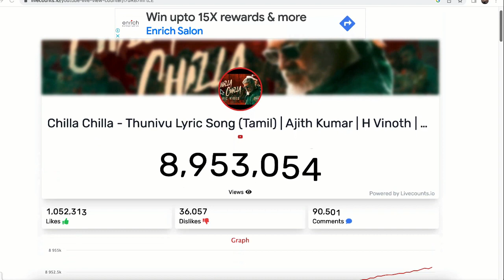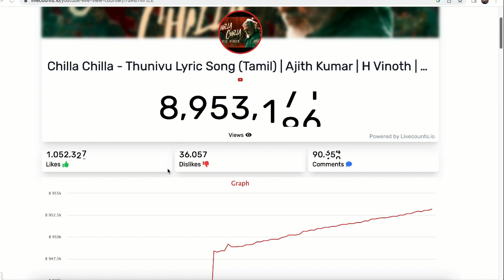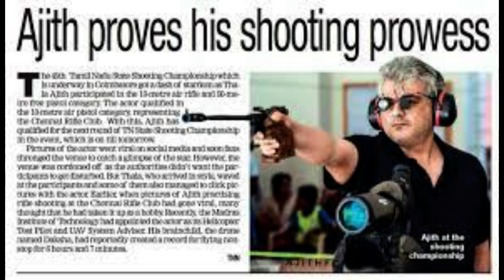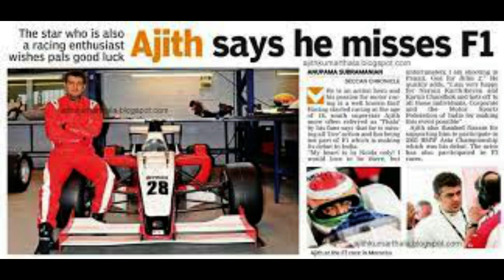Fastest 1+ Million Records | Chilla Chilla - Thunivu Song | Ajith Kumar | H Vinoth | Anirudh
Movie - Thunivu
Song - Chilla Chilla
Singers - Anirudh Ravichander, Vaisagh, Ghibran
Lyrics - Vaisagh
Music Composed and Arranged by - Ghibran
Additional Arrangements - Hary Nair, VM Bharath, Pradeep Pj
Rhythm Programming - Ghibran, Derrick Paul
Music Supervisor - Dr.V.Sritharan
Music Assistant - Gold Devaraj
Guitar & String Instruments - SM Subhani
Production Management - Andria Miranda & Brihto David
Recorded and Edited by Wesley, Chandrasekaran TK at Akshrah SoundLab
Mixed & Mastered by Balu Thankachan @ 20dBBlack
Session Assisted by Paul J Daniel.
Choreography - Kalyan
Executive Producer - Jayraj P Pichayya
Lyric Video - ADFX STUDIO | AMBANI.DFX

I'm a Creative Entrepreneur, Traveler, vlogger and food reviewer.
Educating and learn new business skill and Motivating Creative People and Standing Up for the Future of Creativity. This community is about empowering and educating creatives to take control of their lives and their careers.

Our channel is about covering new ideas & business and explore new foods and lifestyle of Karthikeyan. We cover lots of cool stuff such as Singapore Apple Store, Food review and Entrepreneur ideas.

Facebook: Will update soon ...
Instagram: Will update soon ...
Spotify: Will update soon ...